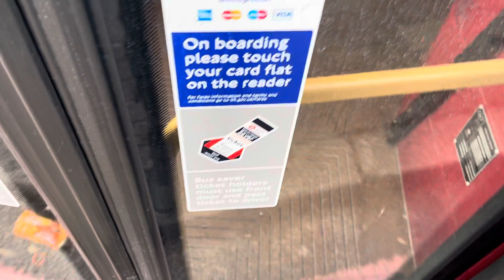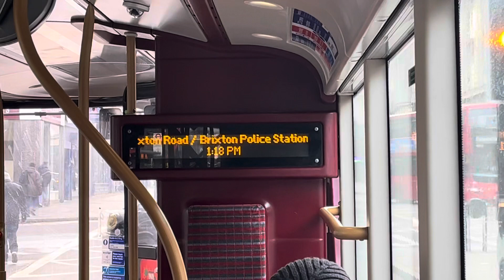(First Day of Abellio) Journey on Route 133 Abellio London LTZ1156 LT156 20/1/24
Hello so today marks the first ever day of Abellio London in operation on Route 133 so we take a journey on it thought I would ride another Electroliner but ended up getting a New Routemaster instead, Number Plate LTZ1156, Fleet Number LT156 alright ride, but imo Routemasters don’t suit the 133 but still a good journey hopefully the route will fully convert to New Electroliner conversion, but anyways please leave a comment like and subscribe for more thanks.

Route 133

Number Plate LTZ1156

Fleet Number LT156

Operator Abellio London

Garage Battersea (QB)

Holborn to Streatham Station